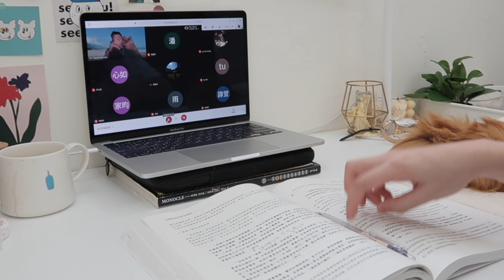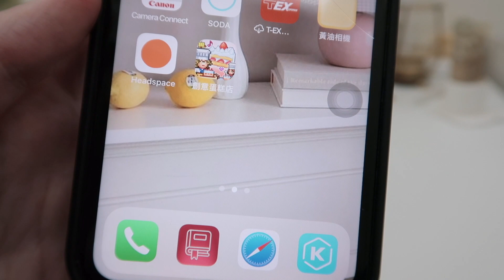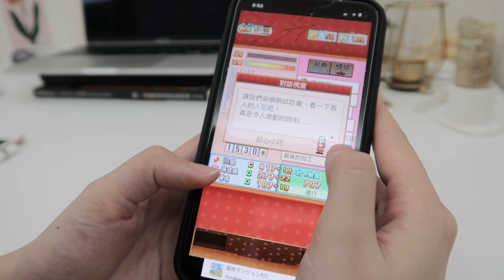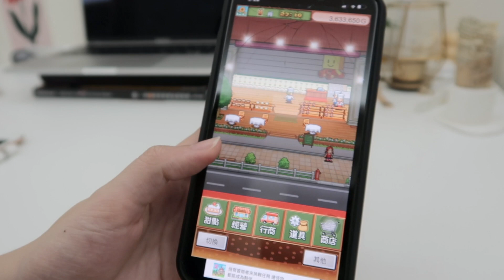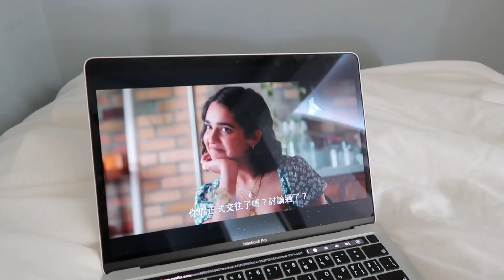𝙫𝙡𝙤𝙜｜在家上網課的一天、捏盤子、久違閒聊、超可愛手遊推薦、介紹房間新成員🪴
\\Music💿\\

\\socials⛅️\\

\\production\\

📷Camera: Canon G7X||
🎬Edited：Final Cut Pro x
📱IPad: iPad Air 3 & Apple Pencil